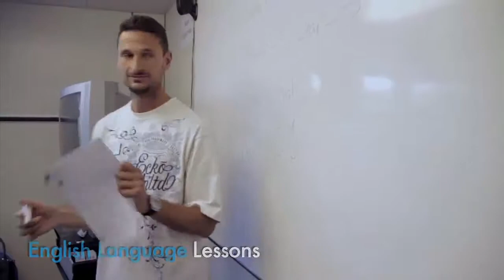Anglo Continental Bournemouth English language Programme over 16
La stupenda scuola Anglo-Continental "Wimborne Road Centre", circondata dal verde e da un giardino attrezzato, si trova a breve distanza dal centro di Bournemouth e dalle sue spiagge.
La struttura modernissima, la cui dislocazione ricorda una susseguirsi di tante villette, annovera 70 aule tutte luminosissime, attrezzate e accoglienti, cui si aggiungono aule multimediali e un laboratorio linguistico di eccellenza.
La scuola dispone di ampie aree comuni, dove vengono organizzate molte attività sportive e interdisciplinari.